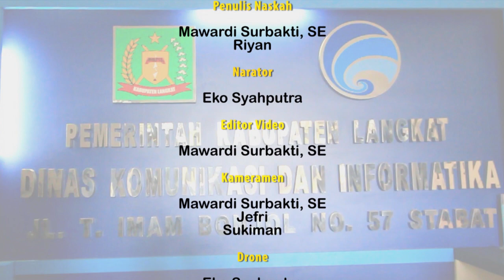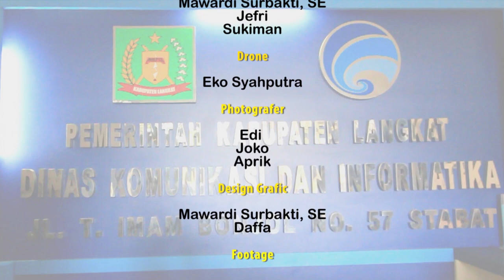Bupati Langkat Ajak Pengurus MUI ikut Memerangi Peredaran Narkotika Melalui Dakwah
ttps://youtu.be/28-9GrNOYnA

Bupati Kabupaten Langkat Terbit Rencana Peranginangin berharap kepada Majelis Ulama Indonesia (MUI) untuk ikut memerangi narkotika dengan memberikan ceramah, saat Khutbah Jumat, terhadap upaya pemberantasan yang dampaknya sudah sampai ke pelosok desa.

Hal itu disampaikan Bupati Langkat saat menerima audensi pengurus MUI Langkat di rumah dinas Bupati Stabat.

Bupati Langkat Terbit Rencana PA menjelaskan audensi yang dilakukan ini bertujuan untuk memperkuat hubungan antara MUI dan Pemkab Langkat dalam membina umat serta mewujudkan Langkat religius.

Bupati juga meminta kepada Ketua MUI untuk mengarahkan kepada seluruh para dai di Langkat, ikut berpartisipasi guna memerangi narkoba yang sudah banyak meracuni masyarakat Langkat, baik dimasjid, sekolah, lokasi pengajian dan tempat lainnya.

“Jika bisa disemua kesempatan, mari kita perangi narkoba,” katanya.

Ketua MUI Langkat H Ahmad Mahfudz menyampaikan akan mengupayakan MUI bersama para dai memberantas narkoba di Kabupaten Langkat melalui seruan agama.

Maksudnya guna menyadarkan semua kalangan ummat untuk menjauhi narkoba, untuk mencapai ketaatan.

“Bukan hanya para dai, MUI juga akan mengajak tokoh masyarakat dan pemuda serta seluruh lapisan masyarakat, untuk bersama menekan angka penyalagunaan narkoba di bumi bertuah,”ungkapnya.

Meski tidak mudah mengajak semua kalangan, hal ini akan tetap dilaksanakan, sebab merupakan jihad yang berbuah pahala dan surga dari Allah SWT.

"Karena memerangai narkoba adalah bentuk amar makruf nahi mungkar yakni sebuah ketakwaan dan pengabdian kepada bangsa," katanya.